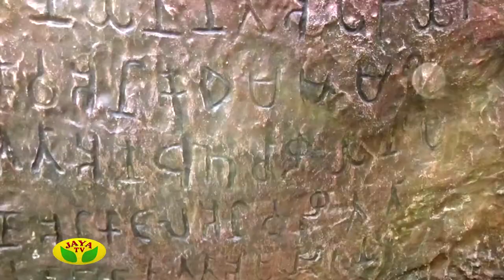Kaalaimalar Episode - 11 Mooligai Magathuvam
Mooligai Magathuvam

Mooligai Magathuvam Is One Of The Kaalaimalar Show Played In Your Jaya Tv On Monday to Friday Every Morning at 07:30 Am in Jaya Tv !!!
Mooligai Magathuvam is a segment in Kaalaimalar Show featuring Dr.Thanigasalam.This show is about Ayurveda and Ayurvedic medicine, which cures several diseases.